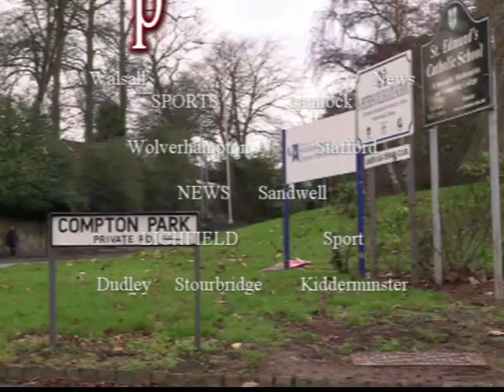M6 Toll incident at T4